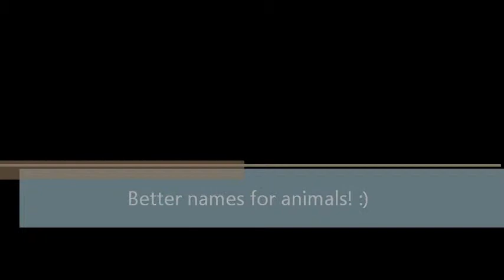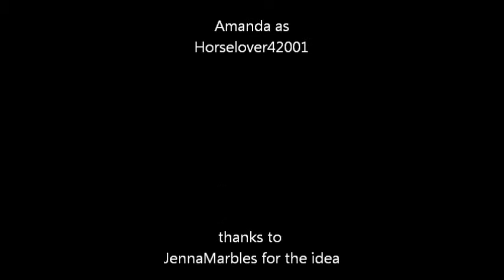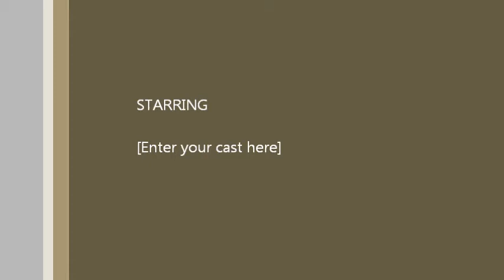Better names for animals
thnxs JennaMarbles for this epic idea! srry I have not uploaded in a while. tell me what to do next! love you guys!! \(._.)
                                                                               ))z